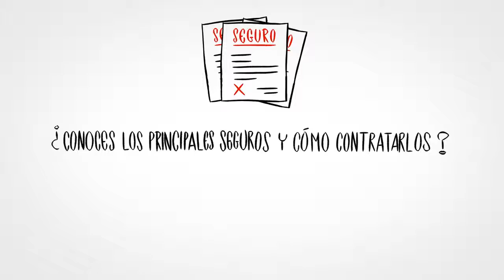¿Conoces los principales seguros y cómo contratarlos?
¿Qué es lo que puedes asegurar? ¿Qué elementos forman parte de los seguros? Entiende todo de una manera fácil y sencilla.